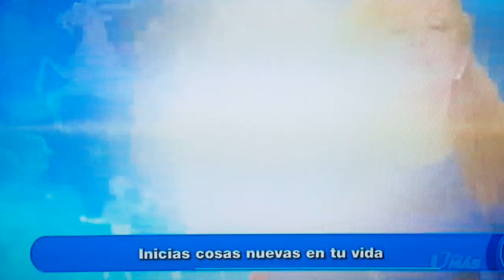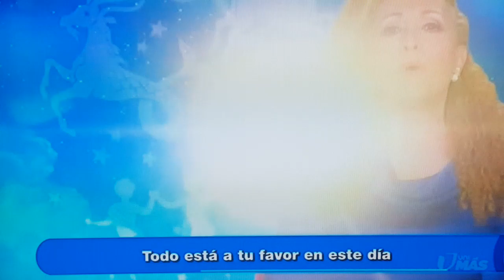14 de septiembre de 2018 los horóscopos con MIZADA MOHAMED horóscopo del día